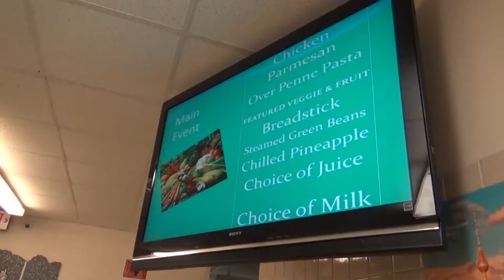SENECA SAYS 9/18/2018 w/ MR. CEH & ALEX OSMAN